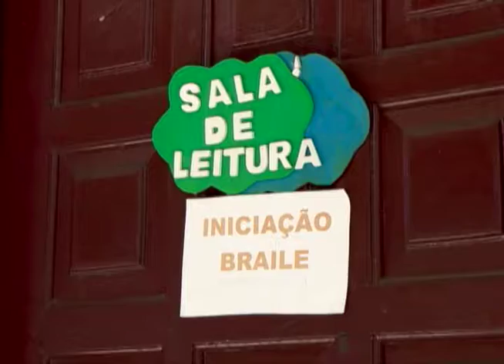Conheça o IERC | TVU Notícias - 09/09/2019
O Instituto de educação e reabilitação dos cegos do RN, o IERC como se realiza um trabalho educacional com  deficientes visuais ou múltiplas deficiência.